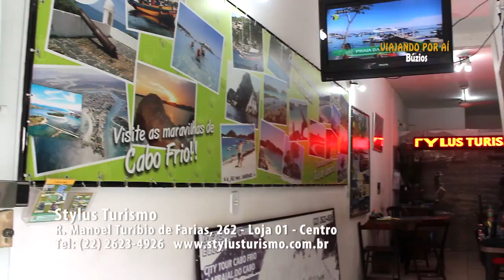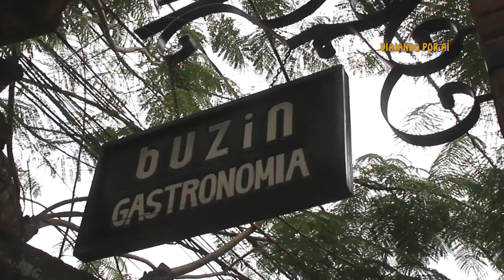T.02Ep.03 - Armação dos Búzios (parte 1/4)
Armação de Búzios ou simplesmente Búzios é um balneário lindo da Região dos Lagos do Rio de Janeiro. Seu charme fez ganhar o título de "A Saint-Tropez Brasileira" e é conhecida internacionalmente pelas belíssimas praias de cor azul, da badala noite e de muita gente bonita.